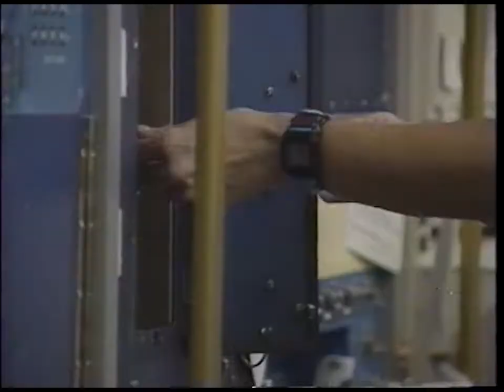TVO "The Space Journals" Roberta Bondar (1991)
A TVO interstitial some time prior to Dr. Roberta Bondar's space flight in 1992.